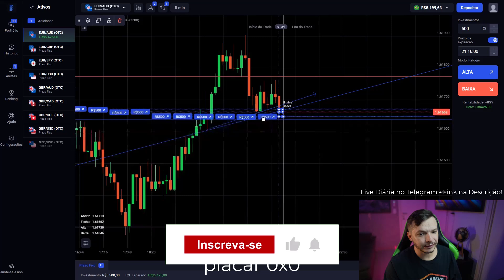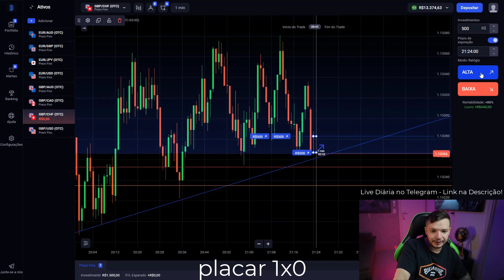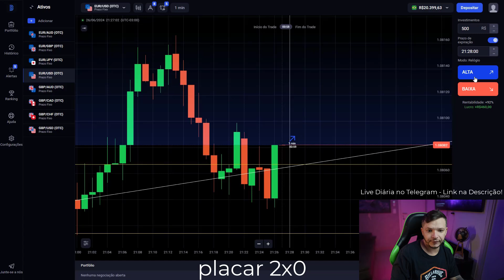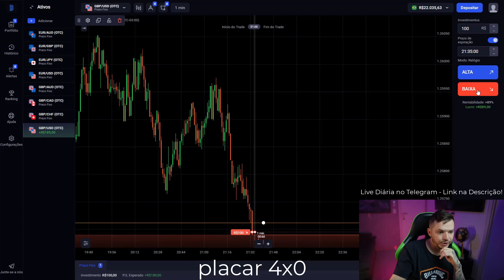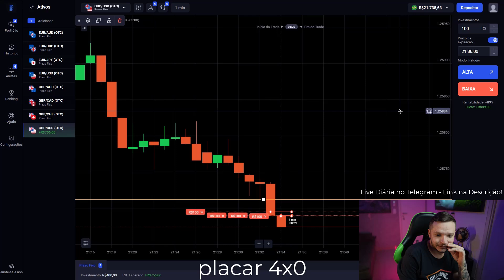🔴 Live Épica de Opções Binárias: 5x0 e Quebrei a Binolla ao Vivo! 🔴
Bem-vindos ao nosso resumo de operações da sala exclusiva no Telegram!
🎯 Código Binolla 50%: bonus50

Neste vídeo, você verá os melhores momentos de uma live incrível onde consegui um desempenho perfeito de 5x0 em opções binárias e quebrei a corretora Binolla ao vivo! Assista como todas as estratégias se desenrolaram em tempo real e aprenda com cada movimento

📊 O que você vai encontrar neste resumo:

- 🏹 Estratégias Sniper: Uma análise detalhada das oportunidades de entrada e saída.
- 📈 Técnicas de Alavancagem: Exemplos práticos de como potencializamos nossos ganhos.
- 💡 Dicas de Sucesso: Conselhos valiosos para melhorar seu desempenho em opções binárias.
🔒 Gestão de Risco: Como protegemos nosso capital e minimizamos perdas durante as operações.

🕒 Informações sobre a sala premium no Telegram:

- Horários das Lives:
🌅 Manhã: 09:00 | Live da manhã
🌞 Tarde: 14:00 | Live da tarde
🌙 Noite: 21:00 | Live da noite
🚀 Sessões Extras durante o dia
🔐 Acesso Exclusivo: Participe de uma comunidade dedicada a traders que buscam resultados consistentes.
🗣️ Interação Direta: Tire suas dúvidas e interaja com nossos especialistas durante as operações ao vivo.

📚 Conteúdos Exclusivos:

🧠 Conteúdos inimagináveis sobre opções binárias
🎯 Estratégias avançadas e técnicas de sniper
📊 Planilhas e treinamento completo
📡 Sala Premium ao vivo

📉 Bem-vindo à Win Academy 📈

✔️ Aproveite as melhores oportunidades do mercado ao vivo na corretora Binolla!

🔔 Ative as notificações para não perder nenhuma oportunidade!

Junte-se a nós e alavanque seus ganhos com a Win Academy!